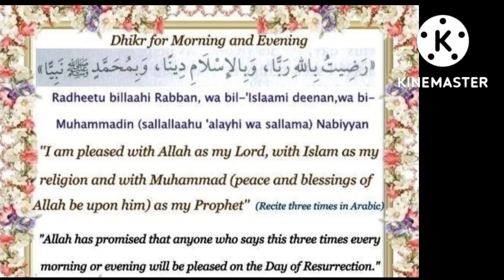¡Mañana y tarde alto gratificante Dhikr maravilloso! Dhikr Islámico !!!!@theguided8956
¡Mañana y tarde alto gratificante Dhikr maravilloso! Dhikr Islámico !‎@THE GUIDE D89